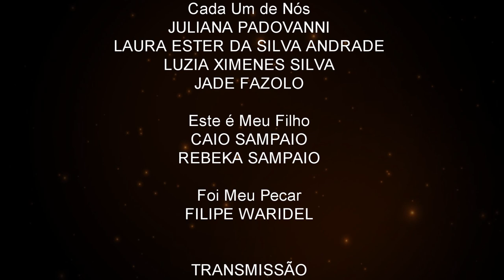Vivo Está - COMPLETO :: Coral AB Saúde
Cantata Vivo Está
Apresentado ao vivo pelo Coral da Igreja Ação Bíblica Saúde.

Índice das canções:
00:00 Seu Grande Amor
07:04 Pra Cumprir Seu Chamar
13:11 Cada Um De Nós
20:24 Seja Bendito
23:26 Maior Amor Não Há
27:41 Interlúdio
31:26 Este É Meu Filho
37:01 Cordeiro De Deus
40:25 Foi Meu Pecar
45:01 Finale Vivo Está

Transmitido ao vivo no dia 09 de abril de 2023.